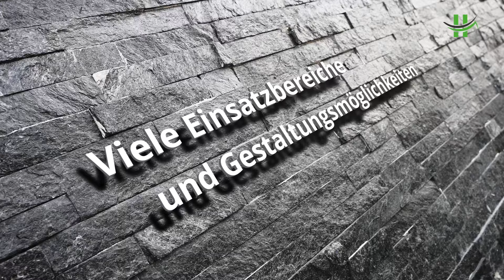Natursteinverblender - Klinkerriemchen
• Dauerhafte Wertsteigerung Ihrer Immobilie - Ob an einer Außenfassade oder im Interieur: Verblender aus Naturstein sind ein echter Hingucker und erzielen eine einmalige Atmosphäre Ihrer 4 Wände

• Sehr hohe Lebensdauer und dauerhafte Farbechtheit - Die Verblendungen sind unverwüstlich, frostsicher und robust gegenüber Nässe. Sie können daher problemlos im Außenbereich sowie in Feuchträumen und Bädern genutzt werden

• Nachhaltiger Bauen, 100% natürliche Rohstoffe - Die Installation erfolgt im Buttering-Floating-Verfahren. Fugenlose Ecken können durch schneiden von Z-Verzahnungen erzielt werden. Eine Nachbearbeitung mit Farbvertiefer und Steinimprägnierung verstärkt den Effekt der Natursteine zusätzlich

Unser Produkt auf einen Blick:
• Glanzvolle Natursteinverblender für Wand und Fassade
• Viele Einsatzbereiche z.B. Kaminrückwände, Sockelverkleidung etc.
• Sehr hohe Lebensdauer & dauerhafte Farbechtheit
• Ausgeprägte Steinstruktur in Klinkeroptik
• Nachhaltiger Bauen, 100% natürliche Rohstoffe
• Frost- und Witterungsbeständig
• Schlagzäh und Bruchfest
• Dauerhafte Wertsteigerung Ihrer Immobilie
• Lagerware